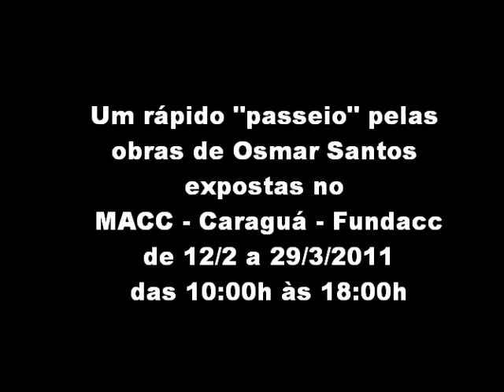Osmar Santos - Um rápido "passeio" pelas obras expostas - MACC - Fundacc - Caraguatatuba